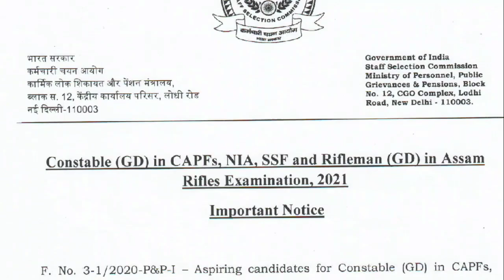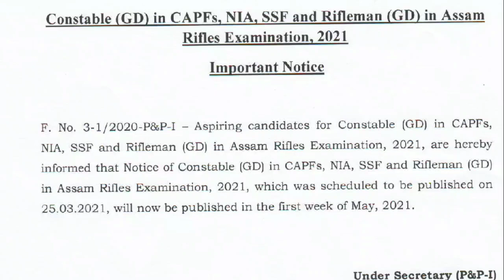HAPPY NEWS | SSC GD CONSTABLE POST NOTIFICATION RELEASE DATE | SSC OFFICIAL NEWS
WhatsApp Join : "Hi" to 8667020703

வணக்கம் தமிழா...
நீ வெற்றியடைவதை உன்னைத் தவிர வேறு யாராலும் தடுக்க முடியாது.
அரசு வேலைதான் அடையாளம், அடையாளத்தை உருவாக்குவதே தமிழா அகாடமியின் இலக்கு..
TNPSC, TNUSRB, RRB, RPF, TRB, TET,  ARMY போன்ற போட்டித் தோ்வுகளுக்குரிய பயிற்சி வகுப்புகள், போட்டித் தோ்வுகளில் வெற்றி பெற்ற அனுபவமிக்க கல்வியாளர்கள் மூலமாக கற்பிக்கப்படுகிறது.
தோ்வு நோக்கில் தயாரிக்கப்பட்ட STUDY MATERIALS, TEST SERIES, DAILY SHEETS வழங்கப்படும்.

உடற்கூறு தோ்வுக்குரிய (Physical Training) பயிற்சி வகுப்புகள் விரைவில்.

தமிழா அகாடமி
வத்தலக்குண்டு, திண்டுக்கல் மாவட்டம்